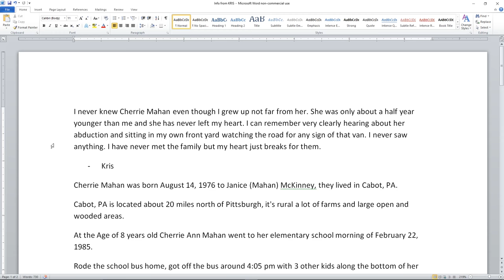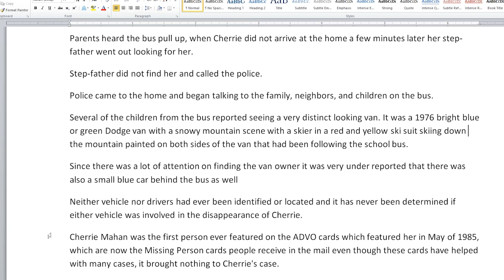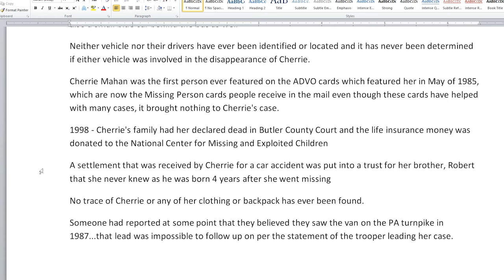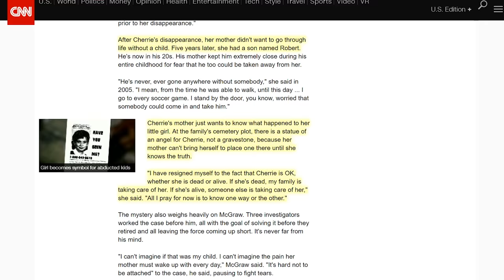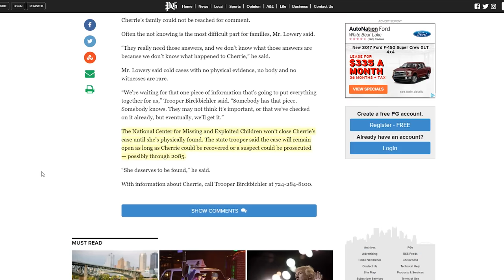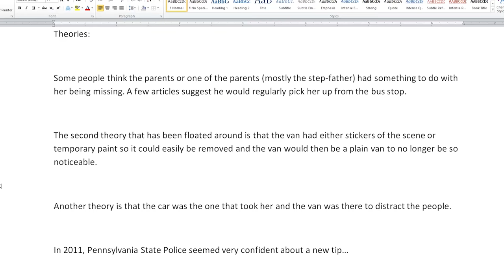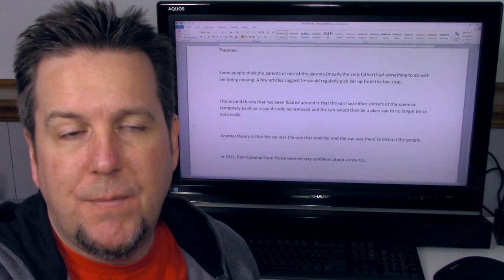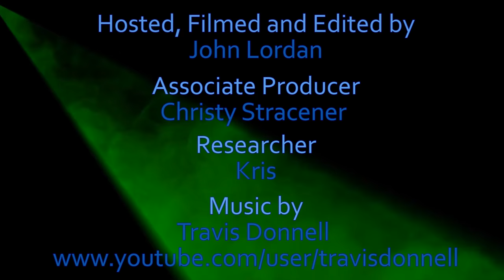Cherri Mahan on BrainScratch Searchlight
If you have information on Cherrie, please contact Trooper Chris Birkenbichler with the Pennsylvania State Police at and reference case number D1-326871, or contact the Pennsylvania State Police Bureau of Criminal Investigation, Missing Persons Unit at .